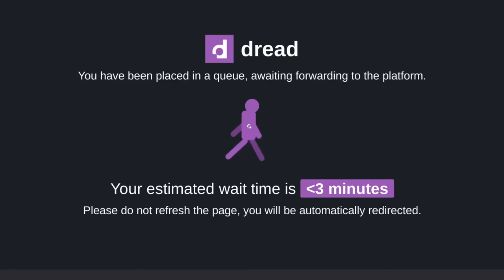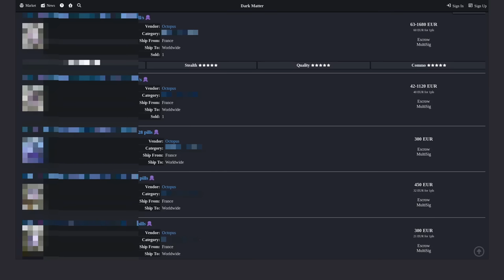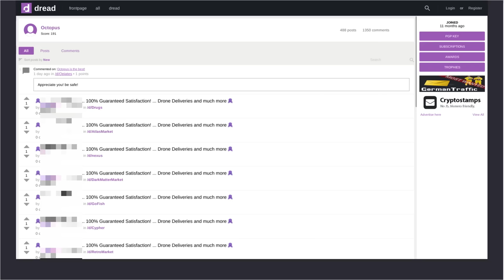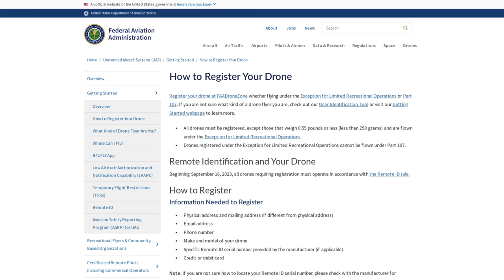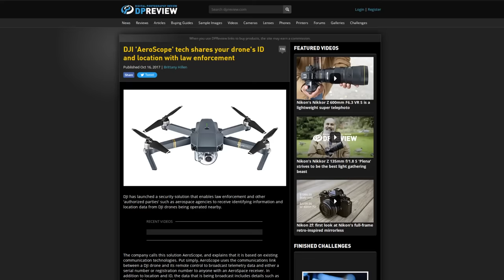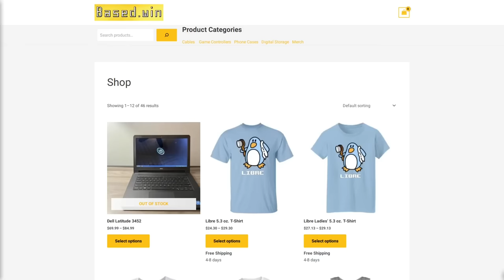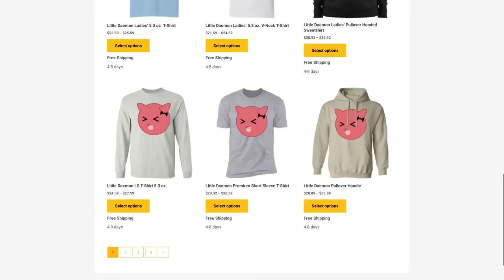Dark Web Vendors Are Using Drones for Delivery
In this video I discuss a new shipping methods some dark web vendors are using to deliver their products and the OPSEC consequences of using drones for these kind of deliveries.

Monero
45F2bNHVcRzXVBsvZ5giyvKGAgm6LFhMsjUUVPTEtdgJJ5SNyxzSNUmFSBR5qCCWLpjiUjYMkmZoX9b3cChNjvxR7kvh436

Bitcoin
3MMKHXPQrGHEsmdHaAGD59FWhKFGeUsAxV

Ethereum
0xeA4DA3F9BAb091Eb86921CA6E41712438f4E5079

Litecoin
MBfrxLJMuw26hbVi2MjCVDFkkExz8rYvUF